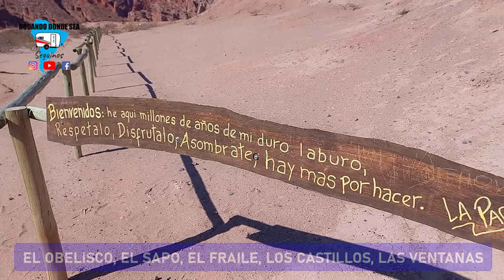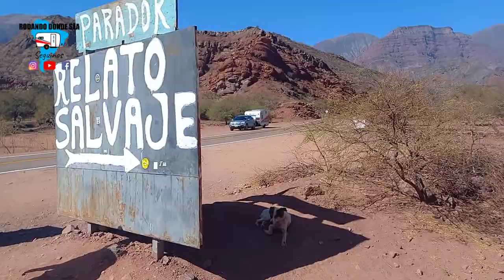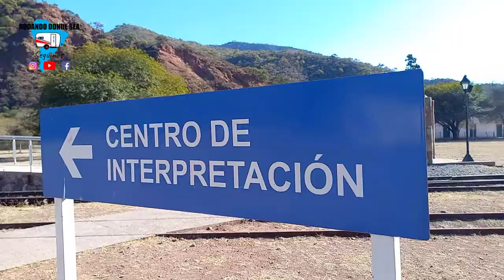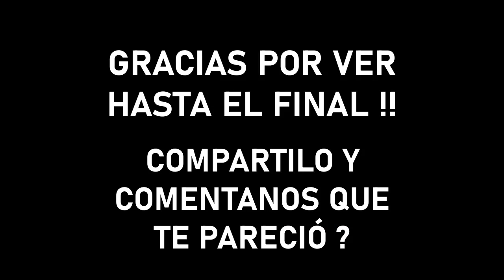🔥FIESTA DE LA PACHA😲, no pensamos esta acá❤🐕‍🦺Rodando donde Sea🚐🚐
Hola amigos! nuevamente por la Quebrada de las Conchas descubriendo rincones que nunca habíamos visto!! Paisajes increíbles y lugares míticos donde pudimos vivir la experiencia de la Fiesta de LA Pachamama en una escuela con muy pocos alumnos que ellos nos mostraron y enseñaron lo importante de dicha celebración.
Conocimos tambien el puente donde se filmo una de las mejores peliculas argentinas, RELATOS SALVAJES. Y porsupuesto nos compramos los vinos que mas nos gustan de esta zona❤
Como siempre gracias por estar ahi! Los queremos!